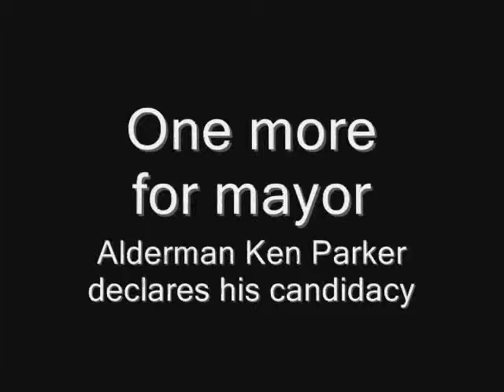Ken Parker announces run for Newton mayor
Ken Parker is running for mayor.

The 38 year-old 17-year incumbent Alderman announced his run in a televised speech Thursday night surrounded by members of his exploratory committee, family, and friends.